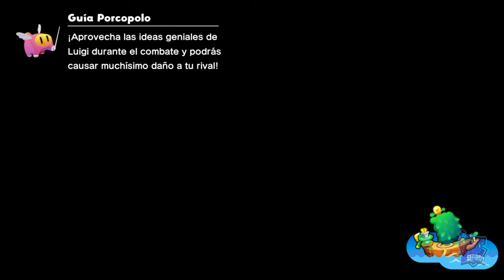Islote Meñique // MARIO & LUIGI: CONEXIÓN FRATERNAL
Islote Meñique